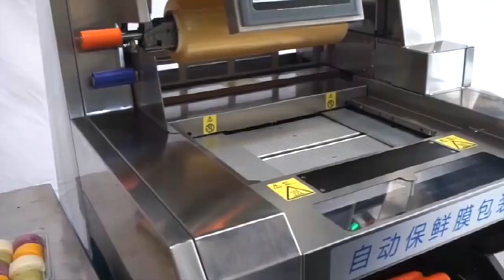WIN-WIN PACK Automatic Cling Film wrapping machine for packing food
Automatic Cling Film wrapping machine for packing food

Operation process
1. Select appropriate packaging data and label data (pre-set storage)
2. Put the package into the bracket position and weigh it automatically
3. Take out the packaged products and gently press the heating plate
4. Manually paste the printed label onto the packaged goods